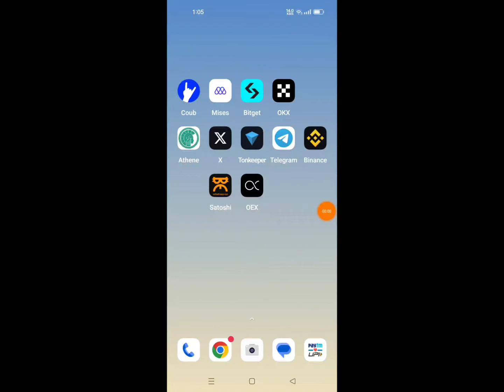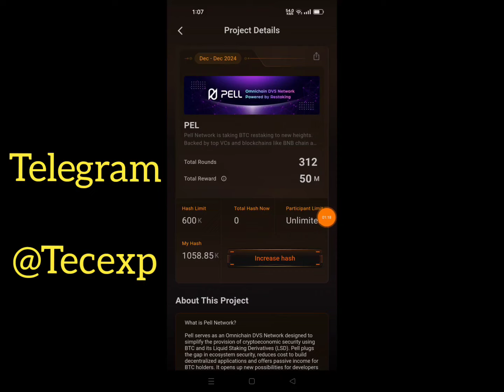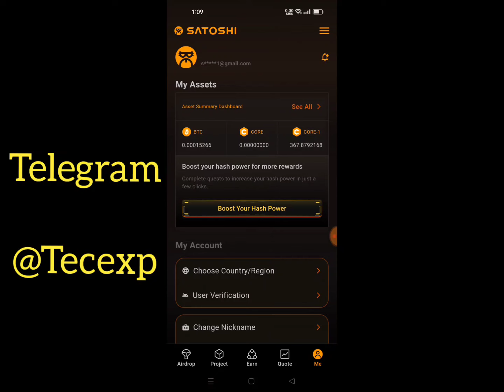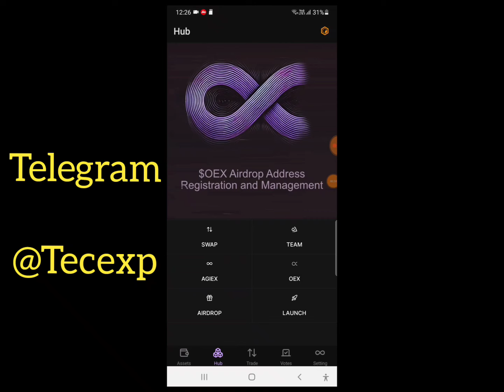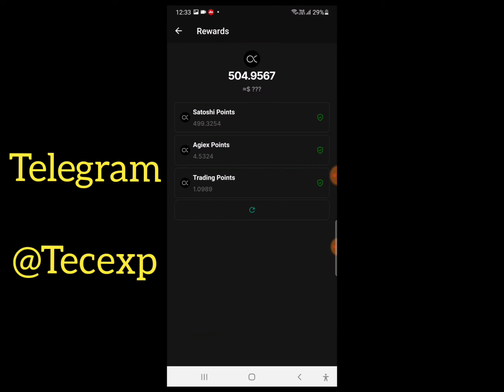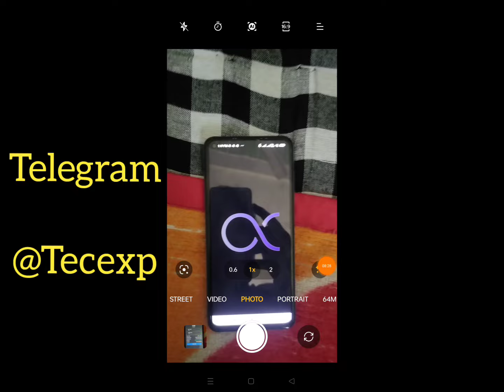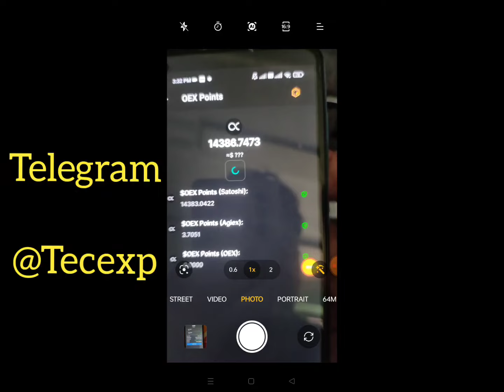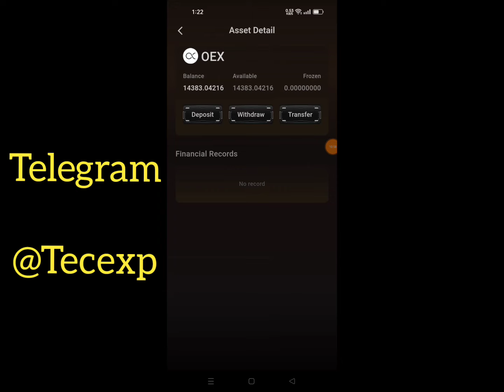OEX Token Claim In Telugu|OEX Airdrop Claim Problem Telugu|Satoshi App Pell Token Airdrop Telugu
Hi
Friends .. ...

💥Teligram Channel.